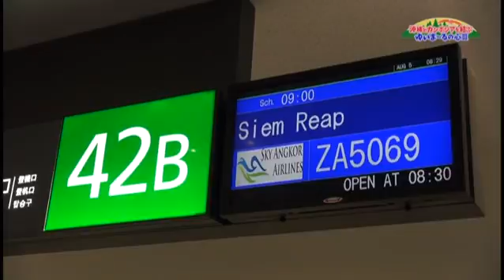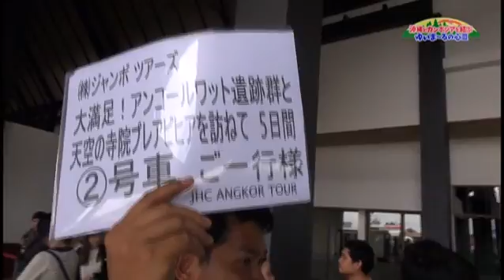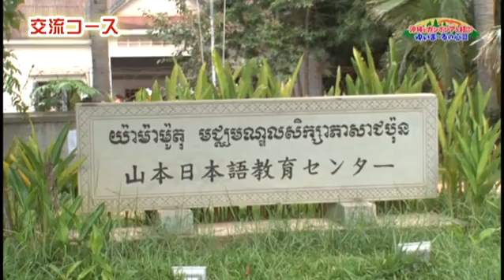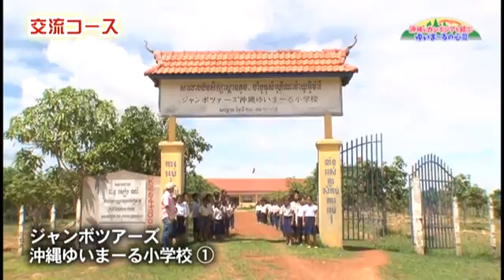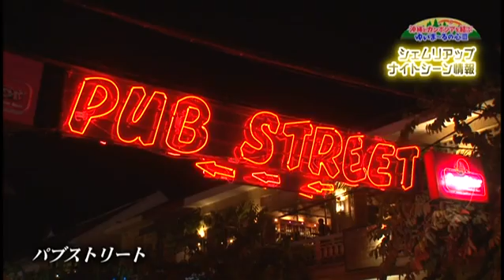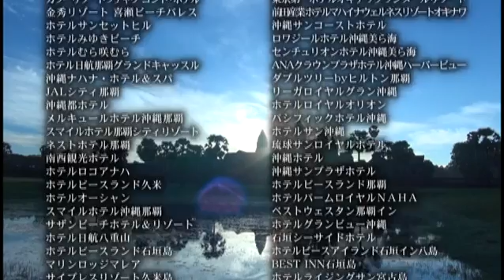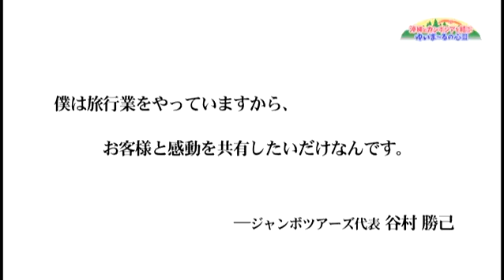沖縄とカンボジアを結ぶゆいまーるの心３